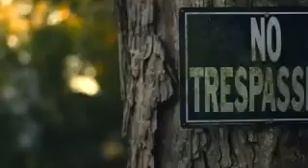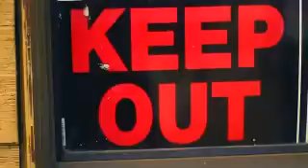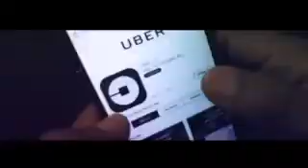West UP Vlog. DVD Pt. 2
Magic City Classic 18